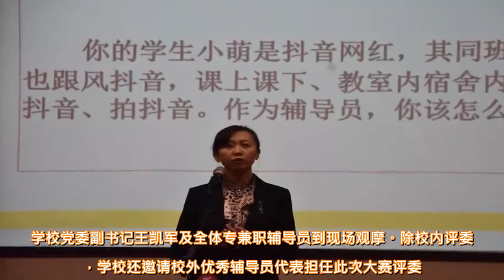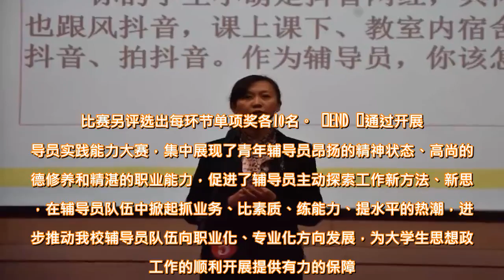我校成功举办沈阳医学院2018年青年辅导员实践能力大赛 - 雪花新闻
为深入学习贯彻习近平新时代中国特色社会主义思想及党的十九大精神，进一步落实全国教育大会及全国高校思想政治工作会议精神，推动辅导员队伍向职业化、专业化发展，全面提升育人能力， 12月4日，由学生工作处、校团委联合举办的沈阳医学院2018年青年辅导员实践能力大赛于沈阳医学院学术报告厅隆重举行。学校党委副书记王凯军及全体专兼职辅导员到现场观摩。除校内评委外，学校还邀请校外优秀辅导员代表担任此次大赛评委。此次大赛共有来自各学院的19名40周岁以下辅导员参赛，300余名师生代表观摩了比赛。    此次大赛分为案例分析、谈心谈话、理论宣讲3个环节，对辅导员的综合素质进行全方位的测验和评估。在案例分析环节，19名选手通过现场抽题，现场回答的方式，对涉及意识形态、心理健康教育、学生管理等方面的案例进行了细致入微的分析，展示了他们沉着冷静的心理素质和对具体问题的研判分析和解决能力；谈心谈话环节，面对各类“问题学生”的发难，各位辅导员运用丰富的学生工作经验和专业技能，耐心与同学们进行沟通交流，圆满解答了来访者的困惑；理论宣讲环节中，各位选手分别围绕“社会主义核心价值观”、“做坚定的马克思主义者”“做新时代的有为青年”等主题，以较高的理论素养结合各自的工作实际进行了精彩的宣讲。     经过专家评委的综合评定，最终，护理学院李晓雷、医学应用技术学院夏爽摘得此次大赛一等奖，学生工作处王晨等3名辅导员获得二等奖，学生工作处刘小语等5名辅导员获得三等奖。比赛另评选出每环节单项奖各10名。   END   通过开展辅导员实践能力大赛，集中展现了青年辅导员昂扬的精神状态、高尚的师德修养和精湛的职业能力，促进了辅导员主动探索工作新方法、新思路，在辅导员队伍中掀起抓业务、比素质、练能力、提水平的热潮，进一步推动我校辅导员队伍向职业化、专业化方向发展，为大学生思想政治工作的顺利开展提供有力的保障。  图文：学生工作处  编辑：庄浩然  审核：刘小语  查看原文